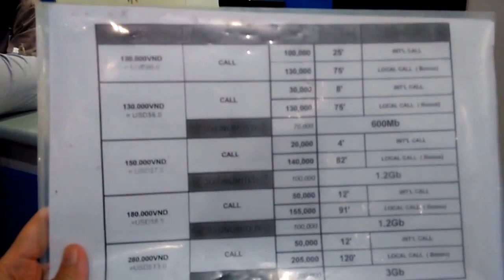Vietnam Ho Chi Minh Day1 (2/6) Buy Tourist Net SIM at Tan Son Nhat International Airport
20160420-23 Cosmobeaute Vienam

Vietnam Ho Chi Minh City 2016
เดียวดายสะพายเป้ไปเวียดนาม : เดินดูสนามบินซื้อเน็ตซิมเวียดนาม
Where to Buy Tourist Internet Sim Card for Mobile Phone at Tan Son Nhat International Airport Ho Chi Minh City

ซื้อ Sim2Fly ราคาถูกพิเศษ คลิกเลือกประเทศที่จะซื้อได้เลยค่ะ
- ราคาพิเศษ 340 บาท จากราคาปกติ 399 บาท
- ราคาพิเศษ 850 บาท จากราคาปกติ 899 บาท
Agoda.com จองโรงแรม ที่พักราคาถูก คุ้มสุดๆ ลดสูงสุด 80%!